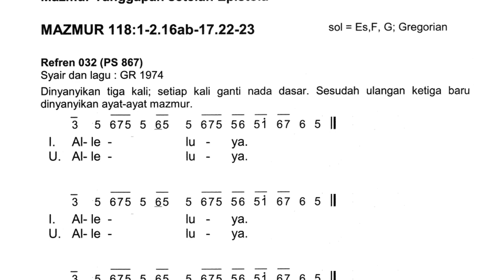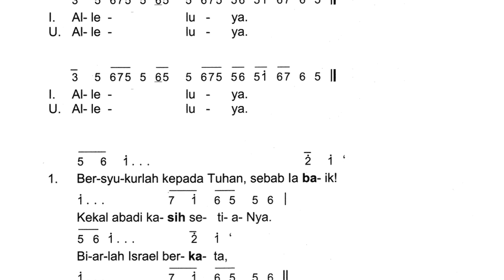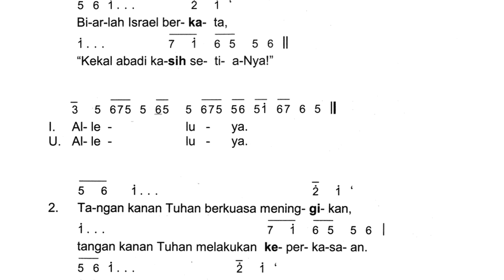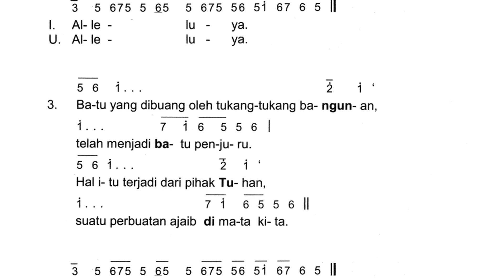Mazmur Tanggapan Vigili Paskah : Setelah Epistola (Versi Untuk Latihan) - 8 Apr 2023 | Tahun A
Video Mazmur Tanggapan Vigili Paskah : Setelah Epistola
Tahun : A
Tanggal : 8 April 2023
Versi : Untuk Latihan